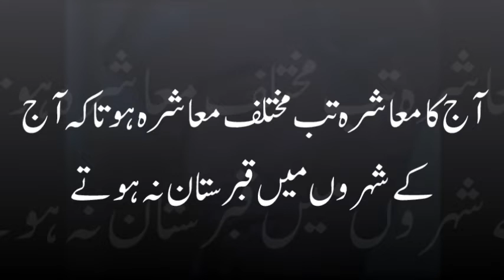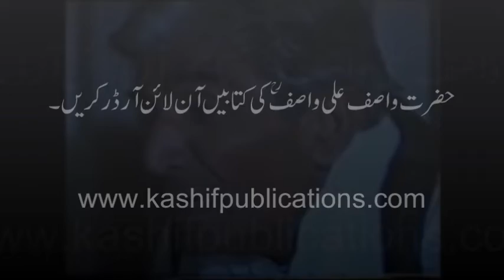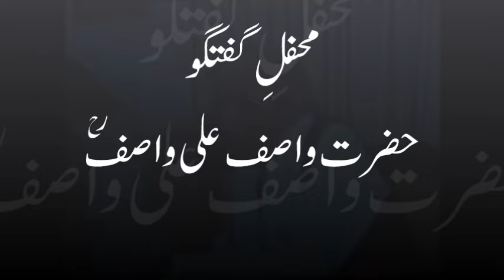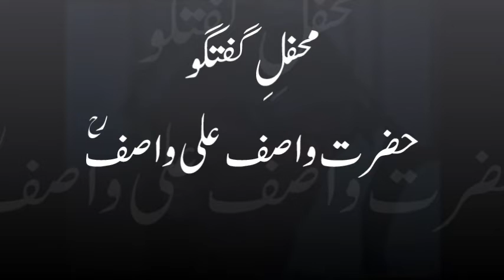Today's Society || Modern Society || Aaj ka Muashira || آج کا معاشرہ || Hazrat WASIF ALI WASIF r.a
سوال: کیا آج کا معاشرہ مختلف ہے؟